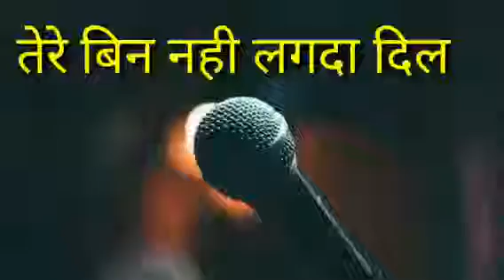Tere bin nahi lagda ||raht fateh ali khan ||simmba movie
Movie simba
Singer rahat fateh ali khan
Cover singer anil suthar
Edit by krishna sharma
Video editing krishna sharma